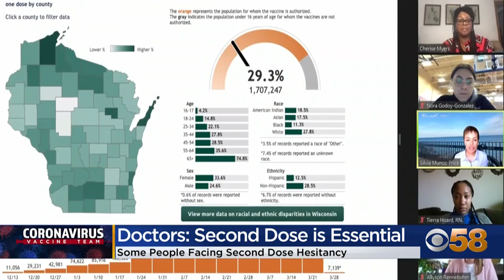Doctors recommend finishing Pfizer and Moderna doses despite study showing high single-dose efficacy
The state hit a big milestone on Monday with one million people in Wisconsin having been fully vaccinated. As more and more people begin the vaccination process, doctors are stressing the importance of finishing the two-dose regimen for people receiving Pfizer or Moderna’s COVID-19 vaccine.

Various studies have shown just one dose of the Pfizer vaccine could have anywhere from 50-percent to more than 80-percent efficacy, but doctors say for now one shot is simply not enough.